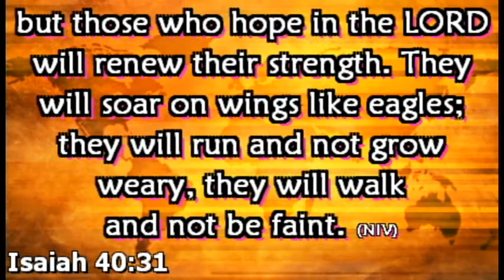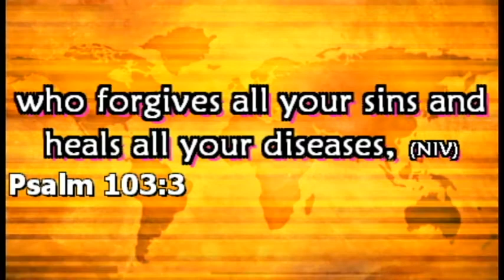APOSTLE JOHN MBABAZI TOPIC MOUNTING UP